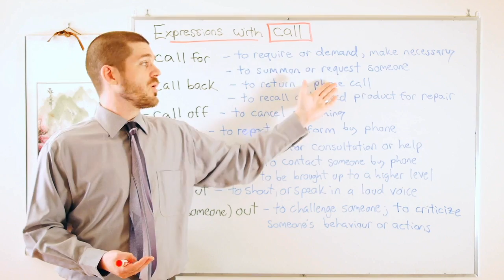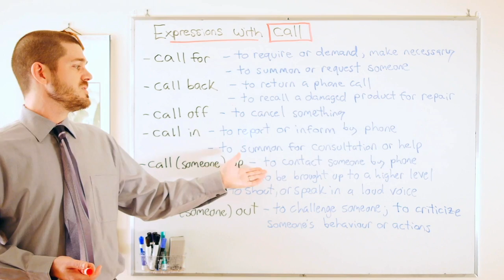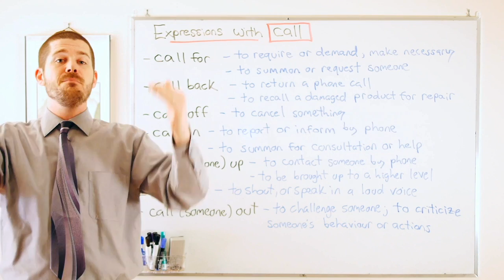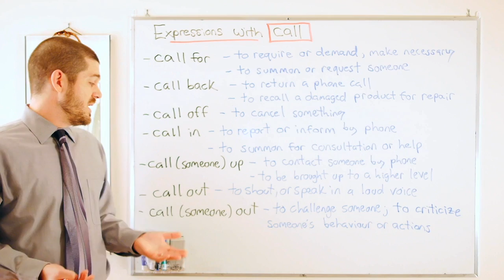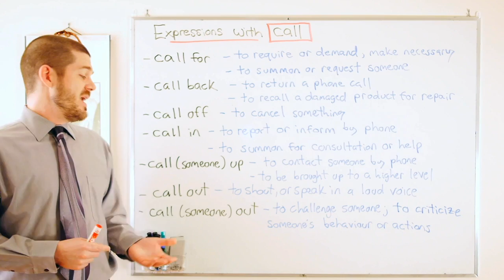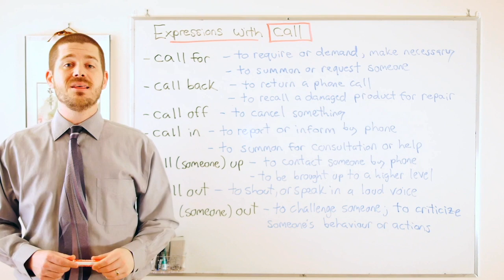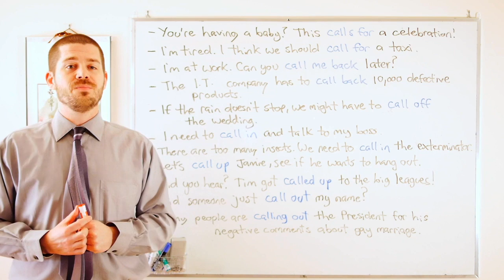Phrasal Verbs - Expressions with 'CALL'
In this lesson, we take a look at the following 'call' phrasal verbs: call for, call back, call off, call in, call (someone) up, call out, and call (someone) out.

for more free English lessons, and be sure to go like the Maple Leaf ESL page on Facebook.